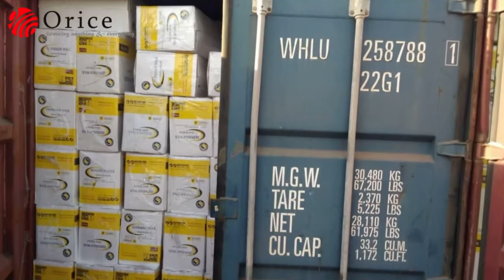Semirefined Paraffin wax (Sepahan Refinery)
Orice is one of the major supplier